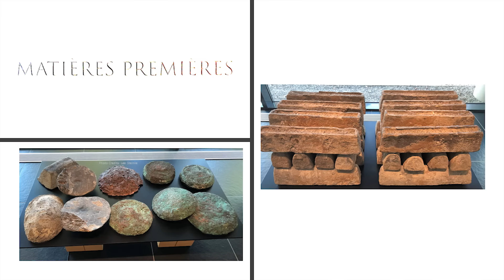The future of space is in our past | Lee Steinke | TEDxBoulder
Embark on a thought-provoking journey with Lee Steinke in this TEDxBoulder talk as she redefines innovation through the lens of time travel. She unveils the profound influence of history on our future. Discover how insights from ancient practices, parallels with Earth and space, and the concept of innovation as a pendulum inspire us to navigate the ever-shifting landscape of progress. Explore the vital role of embracing the past to pioneer the future. Join Lee Steinke on this extraordinary voyage and unlock the secrets to innovation.

Lee Steinke is a seasoned professional who strives to rise to the challenges of innovation. As the Chief Operating Officer of CisLunar Industries and in prior and concurrent roles in aerospace, defense, and energy, Steinke has dedicated her career to driving transformative change. She has made significant contributions to these various sectors, leveraging innovation in both the pursuit and accommodation of change during her two decades as a scientist, engineering leader, business executive, and advisor. She has also benefited from the privilege of working with and learning from many creative minds.

Steinke's academic background includes an MBA from The Wharton School at UPenn, an MS in Geology and Geophysics from Yale, and a BA with Distinction in Geology and Classics from UNC-Chapel Hill. Her extensive educational journey further reinforces her expertise and underscores her commitment to fostering innovation as a leader.

In addition to her industrial work and multidisciplinary education, Steinke has had a successful artistic career. The breadth of her background and experience expands her ability to draw parallels, recognize patterns, and apply lessons learned, even while she is still a beginner in something new. Innovation is, by its nature, always changing, and those skills are an advantage in iteratively reorienting to new circumstances and new paradigms along the path of progress. This talk was given at a TEDx event using the TED conference format but independently organized by a local community.